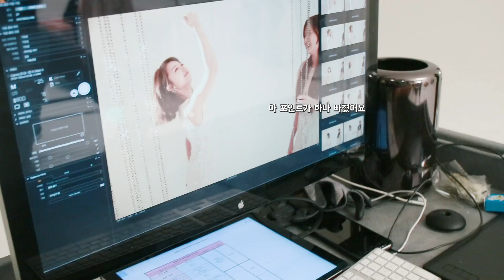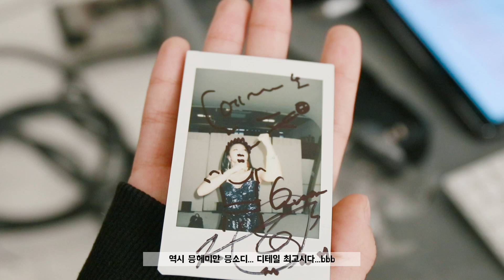Apink Mini Diary - 믕헤미안 믕소디